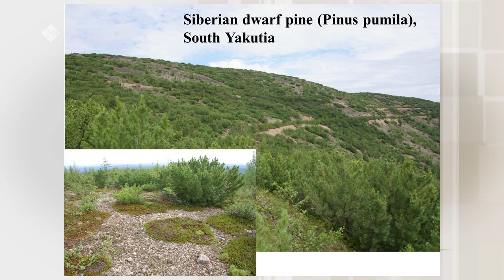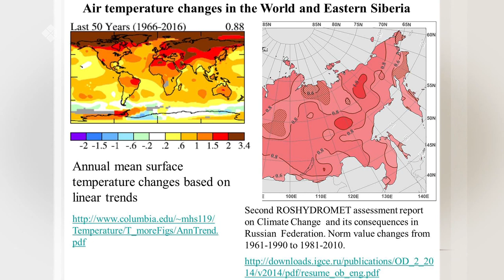«Сэһэн сирэ» биэриигэ: география билимин дуоктара Александр Федоров (20.02.20)